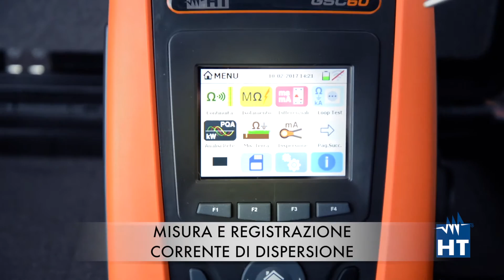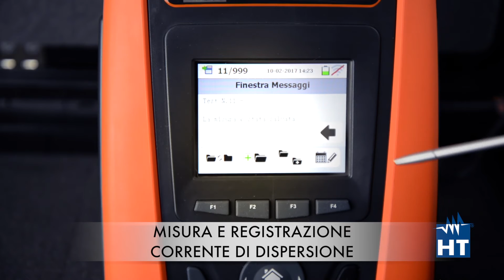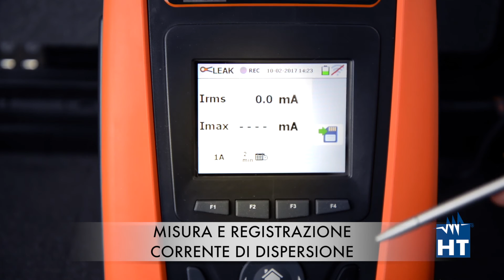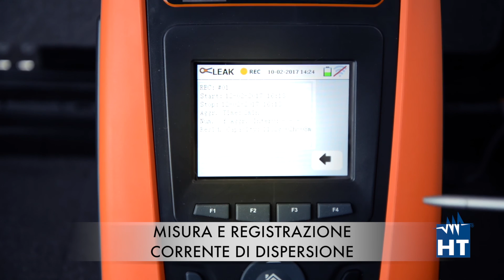Tutorial misura e registrazione corrente di dispersione GSC60